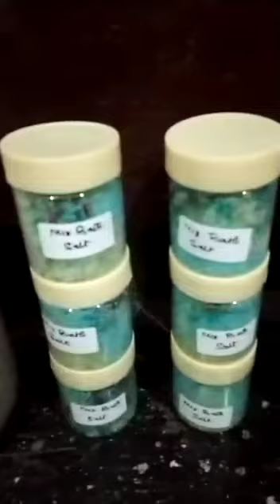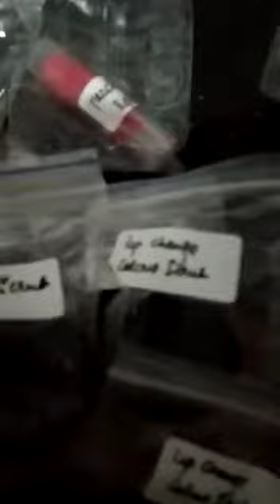Handcraft Herbal skincare haircare Prudcts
Handcraft Herbal skincare haircare Prudcts@bilquisbeauty786